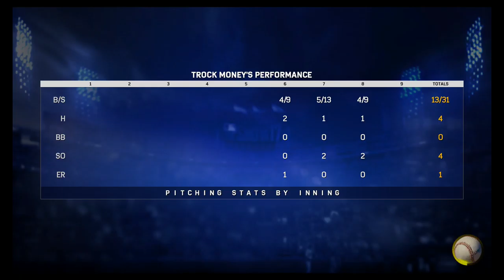MLB 17 The Show- Road to the Show part 23: Blowhole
This is part 23 of my Road to the Show in MLB 17 The Show with live commentary.